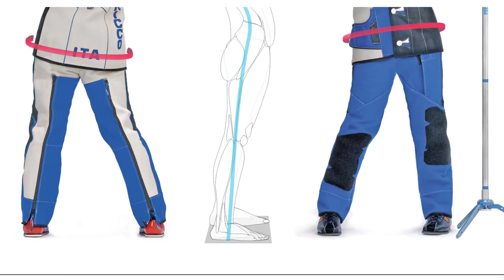Shooting Trousers 3M video339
Structur and Function of competition trousers for air rifle and 3 position shooting